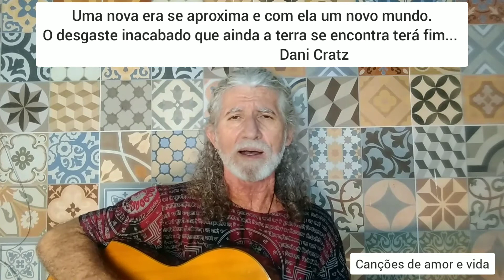CUIDADO COM O 666 (Canções de amor e vida)